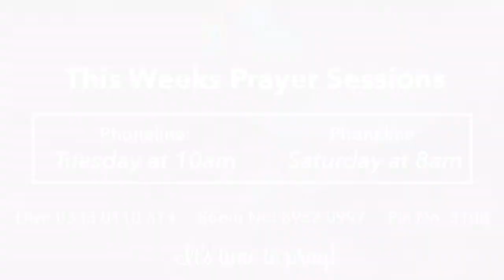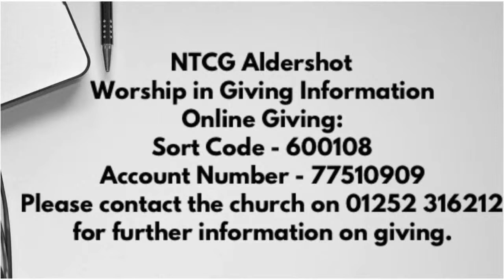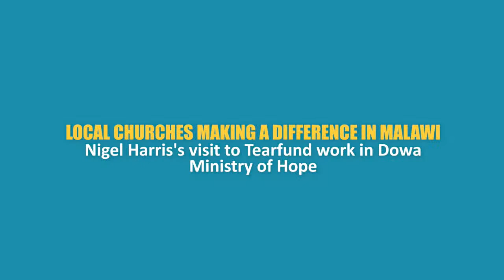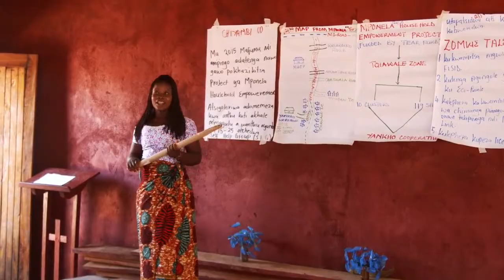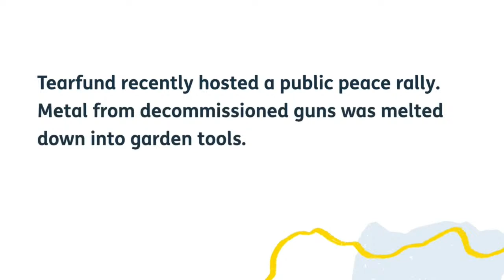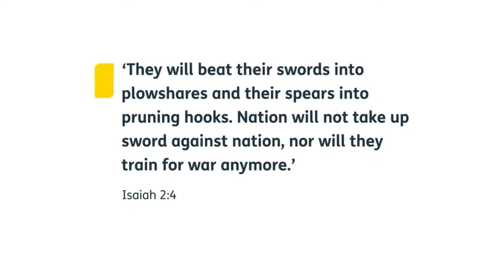TearFund Service | Nigel Harris | Sunday 30th October 2022